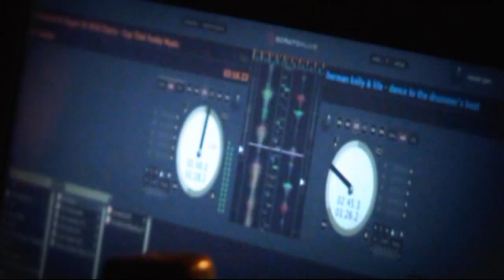Koncert Silesian Soundsystem w Jastrzębiu Zdroju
W Jastrzębskim Klubie Cash 12 marca 2010 odbyła się impreza, której głównym przesłaniem było "Muzyka Przeciwko Rasizmowi". Gwoździem programu był Silesian Soundsystem, który swoją trasą koncertową promuje najnowszy krążek pt. "Ceen & Chv Like Dancehall". w filmie również rozmowy z innymi wykonawcami,którzy brali udział w tym koncercie Gała i Dj Mihalik.